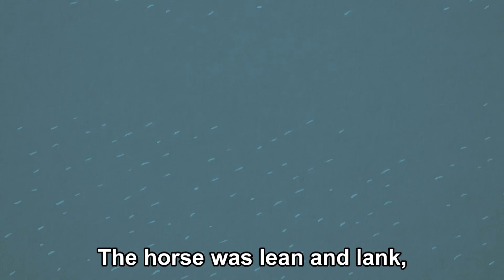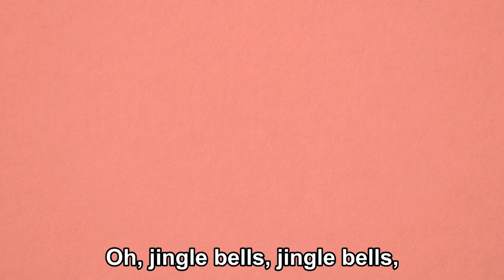nxTOONS Shorts: Jingle Bells (lyrics) | Christmas animation short featuring Gingerbread Man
Join Gingerbread Man and his quest to find a Christmas tree in time for Christmas Day! What obstacles will come his way?

nxTOONS Shorts is a curious collection of creative animated shorts. Explore new characters and stories each week—from dancing grandpas to singing mermaids, there is something special for everyone to enjoy!

Dive into the surprising world of nxTOONS and join our characters on fun adventures! From exploring word origins to catchy renditions of children's songs, nxTOONS aims to entertain, educate and spark curiosity.